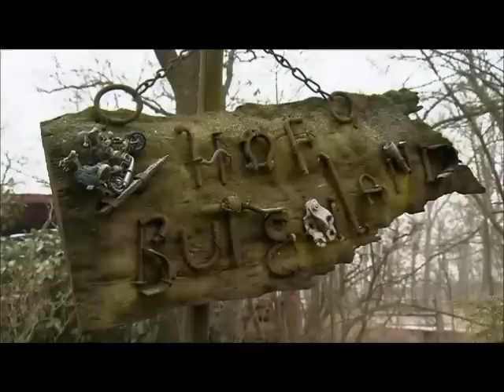Landpartie Butjadingen vom 17.03.2012 mit Hof Butenland